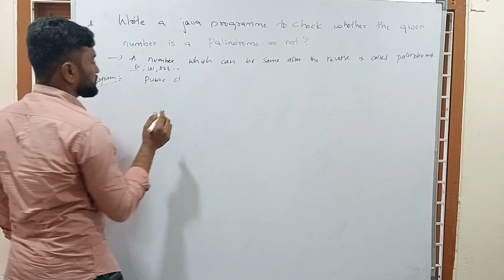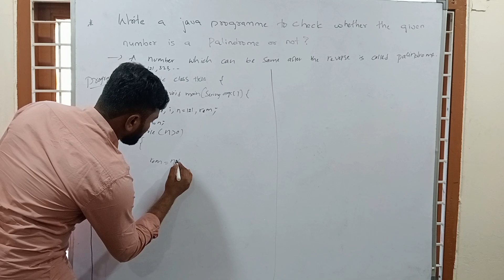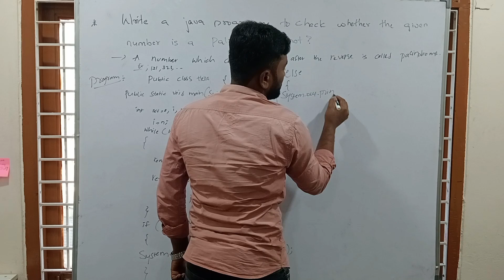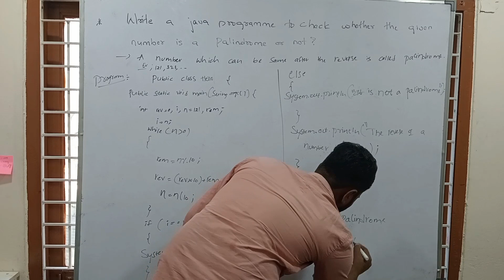Fresher Java Interview | Java Technical Mock Interview | Oops Concept | Core Java Interview Question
Hello Everyone This video is useful for interview preparation of Core Java for freshers:
In SP Global Solution We are Providing Training and Placement.